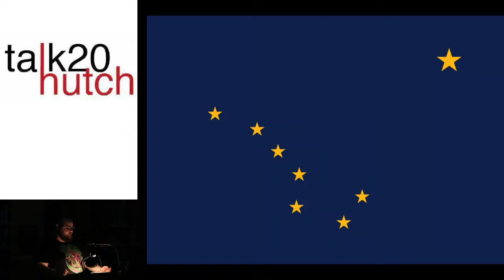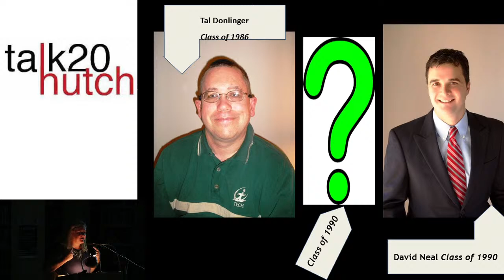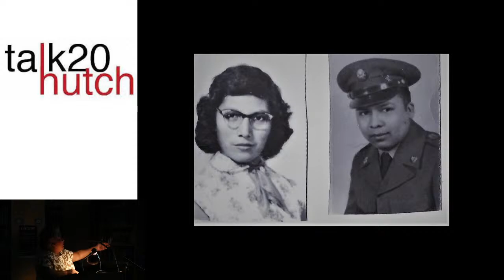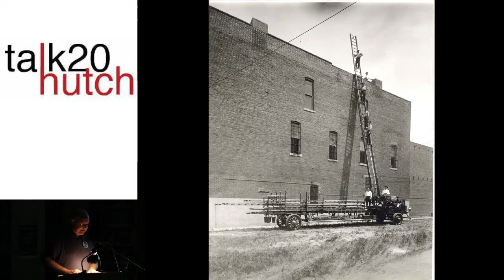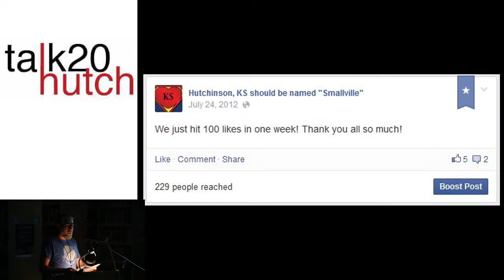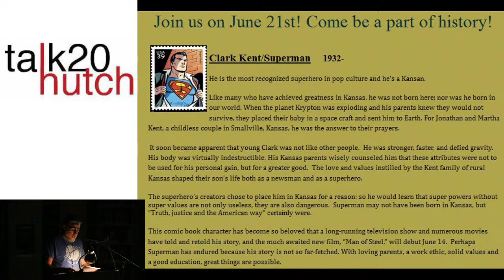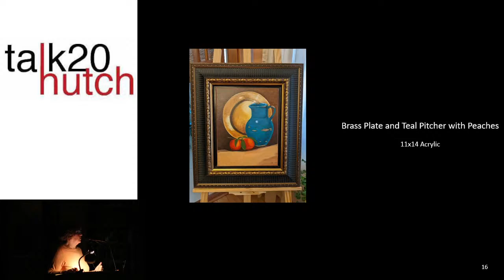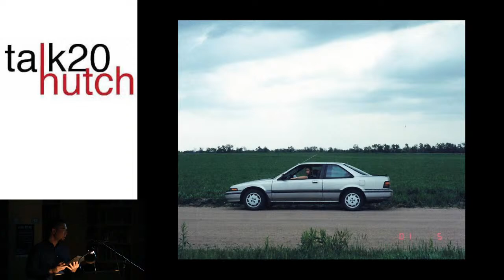Talk20 Hutch 16th Edition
Talk20 Hutch is not a lecture but a gathering, an open forum for the exchange of ideas. It brings together people in our community to listen, learn, and engage with one another over topics as varying as aviation, life after a coma, and placemaking.

This is the live recording of the 16th Talk20 Hutch at the Hutchinson Public Library, where 10 Reno County community members presented 20 images each, speaking for 20 seconds per image, on 10 wildly different topics.

Featuring:
Jason Depew - "How to Design a Bad Flag"
Marci Malashchuk - “From Hutch High to Headlines: The Wall of Honor"
John Gallagher - “Bird Watcher 5.0: A Field Guide to the Birds of One Human’s Heart"
Cecilia Pina - "Community"
David Reed - "The Early Days of Hutchinson"
Christopher Wietrick - "A Decade of Smallville, Kansas"
Meryl Dye - “Art in Retirement: Connecting to My Inner Self"
Oliviana Mendenhall - "No Rain. No Rainbows."
Shane Iwashige - "What I Want to be When I Grow Up"